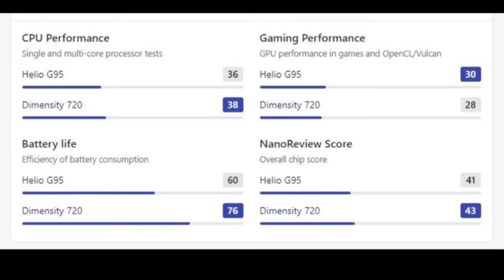Redmi note 11S confirmed launch - Redmi note 11S review - Redmi note 11s specifications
Hello dosto is video mein maine aapko bataya hoon Redmi Note 11s ke baare mein end mein price bhi bataya hoon kya ho sakta hai lekin ek cheez mujhe is device mein sahi nai lagi hai, video dekho poora samajh jayenge...

1. My tripod

2. Vivo V9 camera

3. Caller Mic